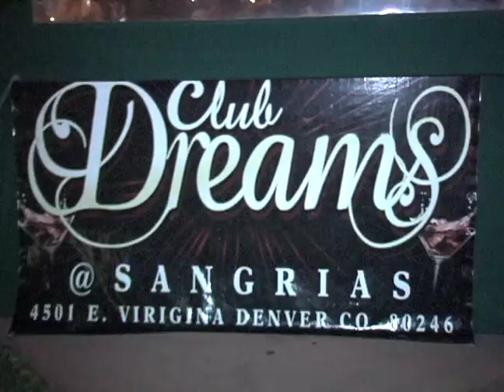Club Dream Commercial 2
Just some promo for the hottest spot in CO all summer CLUB DREAM